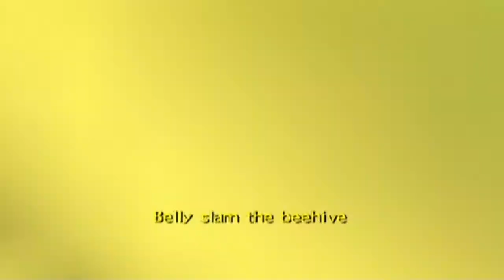SpongeBob SquarePants: Revenge of the Flying Dutchman Walkthrough Part 4 - Tree Dome (1/2) (100%)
Part 4 of the 100% SpongeBob SquarePants Revenge of the Flying Dutchman walkthrough for Gamecube/PS2 (no commentary).

Part 4: Tree Dome (1/2). In the fourth part, I enter the Tree Dome and help Sandy fix the leaks and deliver a gift, as well as some other objectices.

In part 4 I complete 6 of the objectives in the third area, Tree Dome.

[S] Plug all the leaks [✓]
[P] Window jumping [✓]
[O] Take a birdbath [✓]
[N] Running on the wheel [✓]
[G] Defeat Sandy in a karate match [  ]
[E] Bring down the hive [  ]
[B] Across the highest branches [✓]
[O] Gather 100 doubloons in Tree Dome [✓]
[B] Catch 10 bees and wasps [  ]